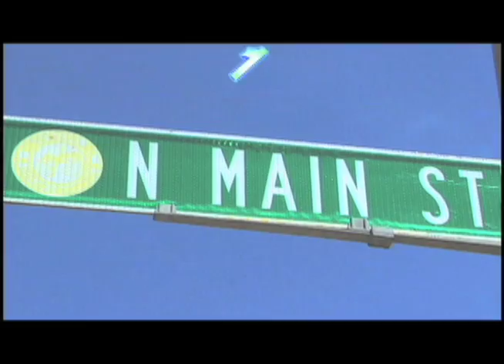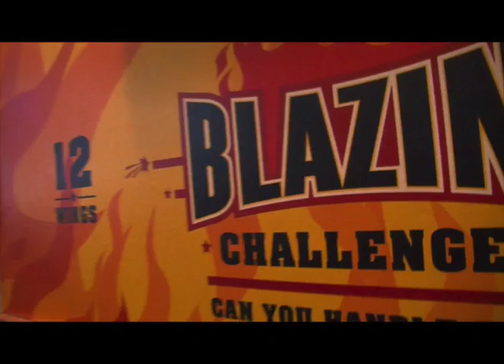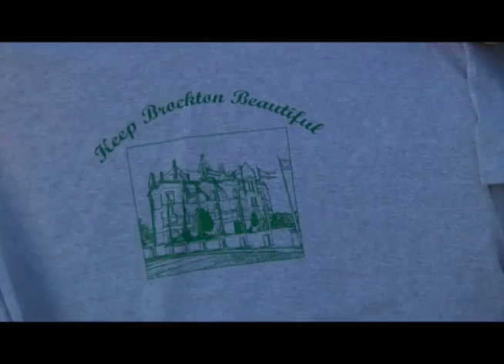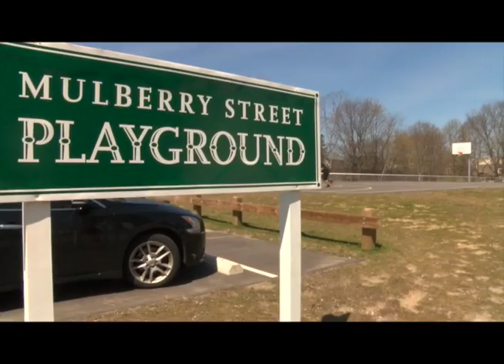1 North Main - 282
Segments include:
Black & Blues Hockey vs. Bruins Alumni at Asiaf Skating Rink 4/17/16
Brockton Symphony Orchestra Chamber at the Fuller Craft Museum 4/16/16
Battle of the Badges at Buffalo Wild Wings 4/13/16
Keep Brockton Beautiful Day 4/16/16